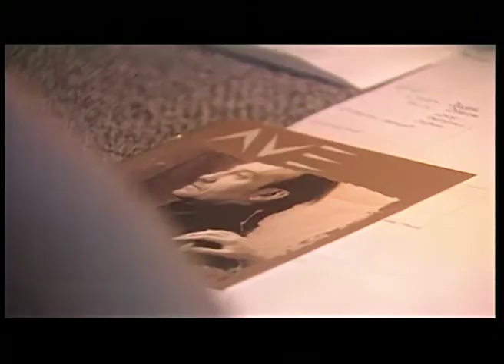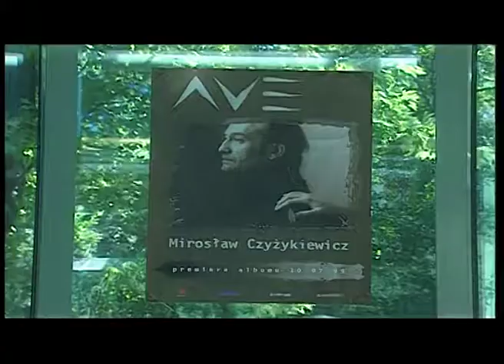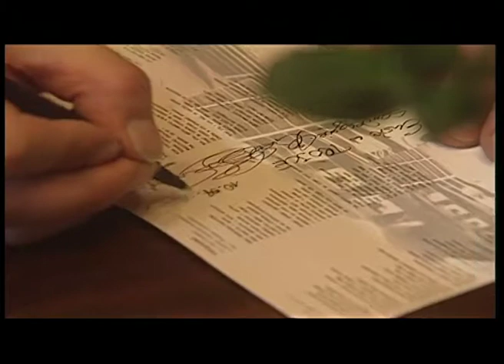Mirosław Czyżykiewicz Gdy wiatr i deszcz ( Bieg lat )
Farat Film